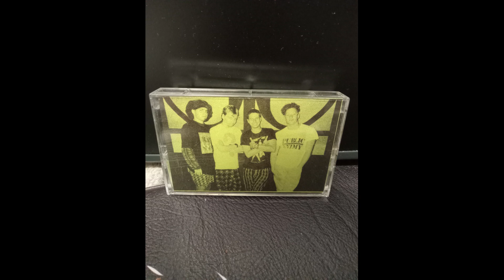Inspector XII: Demo Tape (1990)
0:04 1. So Close
3:22 2. You Know Who You Are
7:10 3. I Hate Other People
11:39 4. Banana Foyer (Arroyo)

Inner credits:
"Lickin" Stique Marrzzz: Ace Lead Guitar
Buster DeSod: Sticks, Hisself
The Judge Bernard: Burps
Phypus Barstule: Bugger
Thanks to Budd and Yates

Uploader notes: The opening and third songs have been buzzing around in my head since I bought this tape. Exceptionally catchy, weirdo metal that should've been bigger than it was. Enjoy!

The lostwave archival project is an effort to archive old cassette tapes. Need they be demos, radio broadcasts, or any other form of forgotten ephemera connected to long forgotten bands. Enjoy!